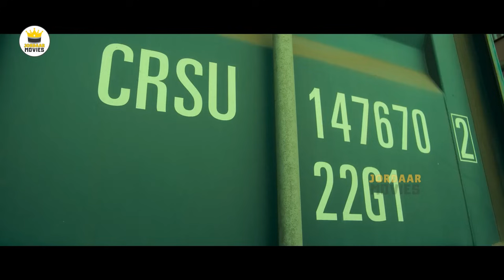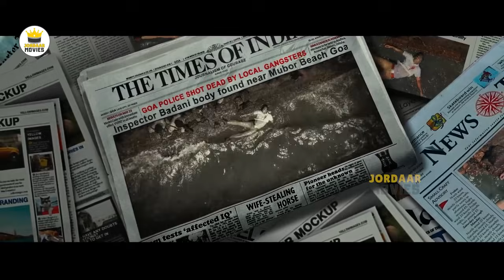Akash Puri And Ketika Sharma Telugu FULL HD Action Comedy Drama Movie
Watch Akash Puri And Ketika Sharma Telugu FULL HD Action Comedy Drama Movie ||  @JordaarMovies